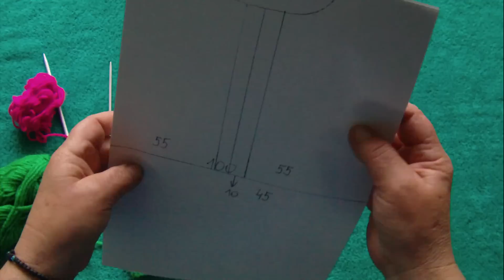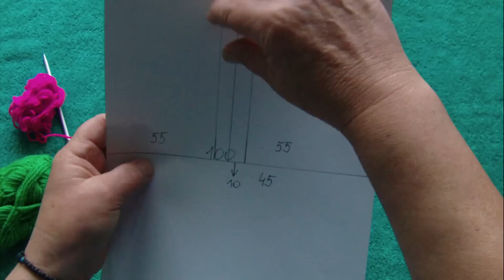WZORY NA DRUTACH-KNITTING STITCH-OBWODKA ROBOTKI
Pragne panstwu pokazac jak wlasciwie zrobic obwodke np.przy swetrze rozpinanym aby nie rozciagal sie.